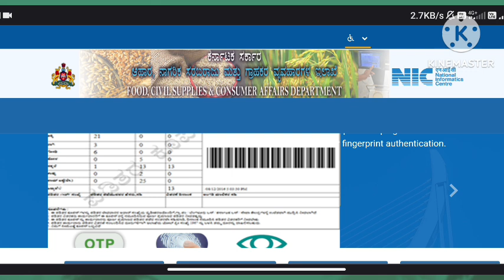BPL ರೇಷನ್ ಕಾರ್ಡ್ ಇದ್ದವರಿಗೆ ಸರ್ಕಾರದಿಂದ ಬಿಗ್ ಶಾಕ್ | BPL Ration Card Update| Gruhalakshmi| Anna Bhagya